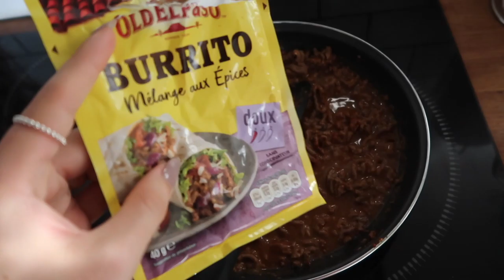[MOVING VLOG] How to MEAL PREP VEGGIES / Coconut Chocolate Cake GF, DF/ Grocery Shopping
It would mean the world to me if you :
LIKE this video to show some love and motivation